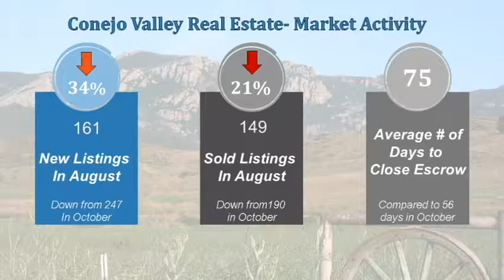Real Estate 411 for the (805) - December Market Update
For those of you interested in the most recent data for the Conejo Valley Real Estate market.  Here you go.